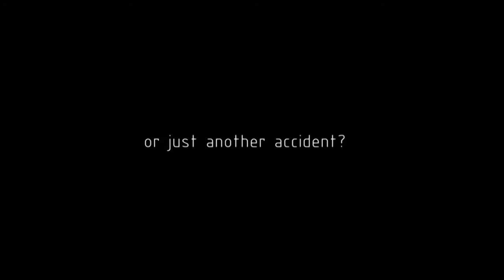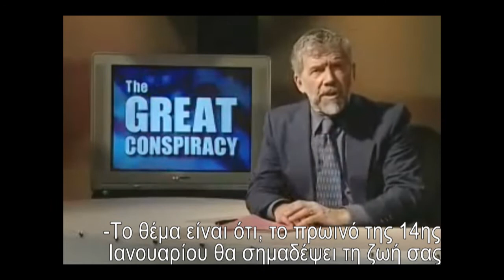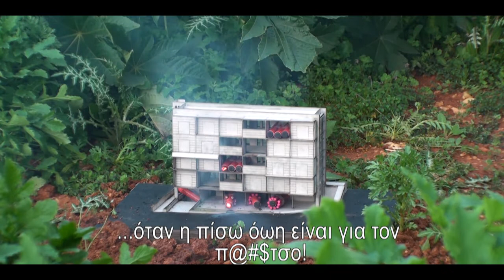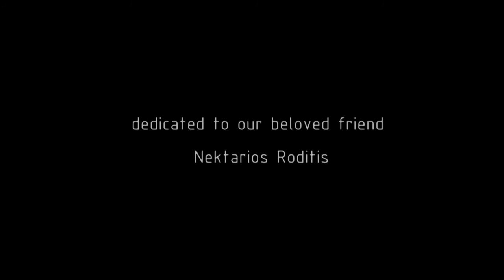The RHodes incident - the last moments of a MODEL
Dedicated to our beloved friend:
Nektarios Roditis

Iason Paterakis
Iason Fotopoulos
George Lykos